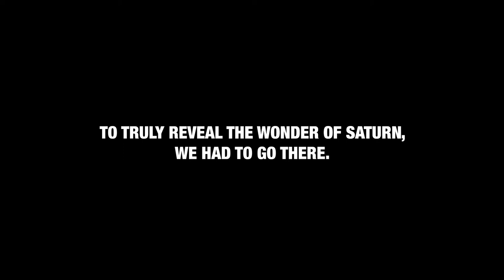Linda Spilker Trailer intro Wonder of Saturn